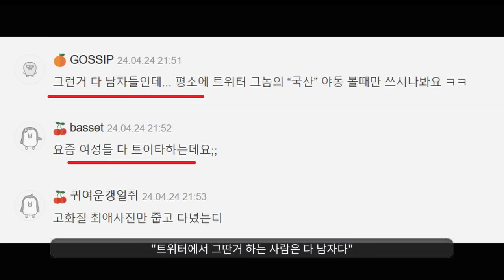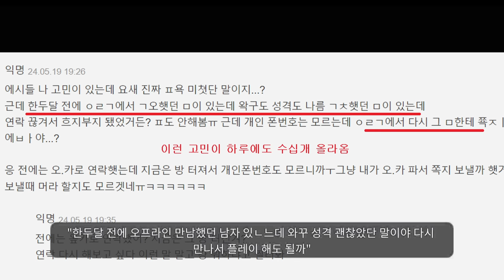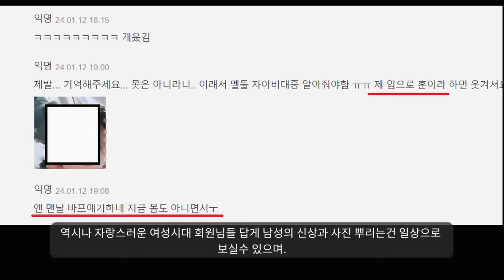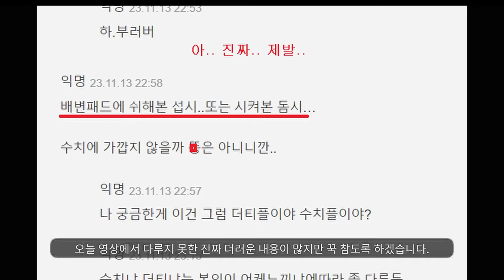당신이 절대 몰랐을 역대급 여성시대 공론화